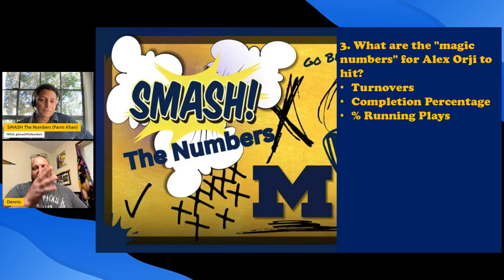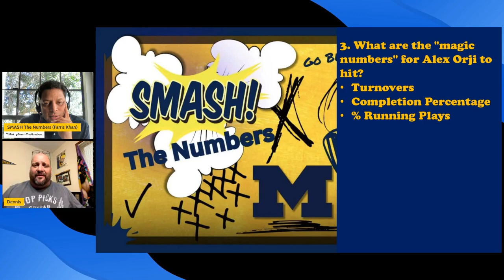What are the Magic Numbers for Alex Orji for Michigan v. USC? (Dennis Fithian and Farris Khan)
Dennis Fithian and Farris Khan talk about the "Magic Number" Alex Orji needs to be successful at Michigan it is game v. USC.